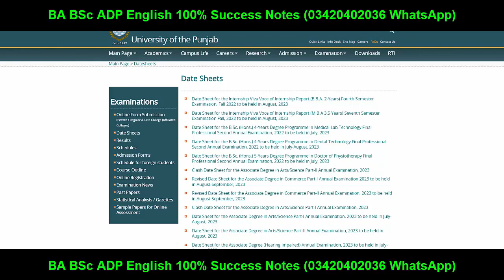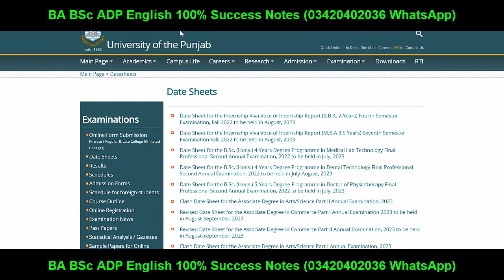MA MSc BCOM LLB Annual 2023 Exams Official Date Sheet PU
I am (Successful Graduate YouTube Channel) here for you to Provide Official Updates about

Ba English
Bsc English
Adp English
Ada English
Ads English
Successful Graduate
Exams 2023
Result
Admissions
MA MSc
matric result
inter result
9th class
10th class
11th class
12th class
Matric
Intermediate
9th
10th
11th
12th
Bise Lahore
Bise Sahiwal